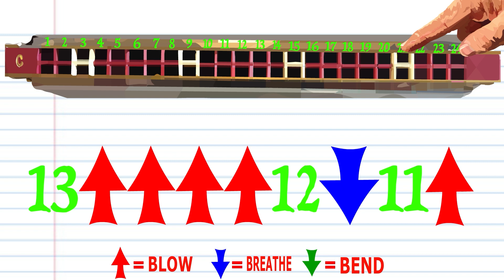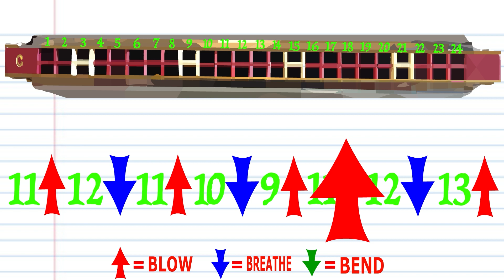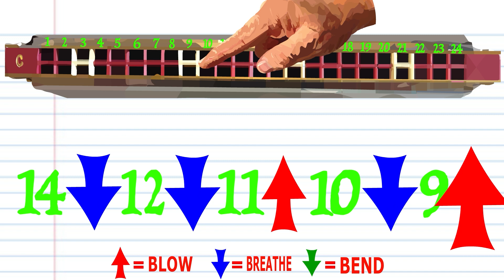How to Play My Country Tis of Thee on a Tremolo Harmonica with 24 Holes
In this video we will take a look at the notes of a Tremolo Harmonica with 24 Holes

This lesson is part of my series Tune Basics, which endeavors to teach you the very basics of the Harmonica, Guitar, Piano, Tin Whistle, Concertina and even the recorder.

This song is also the same tune as God Save The Queen.